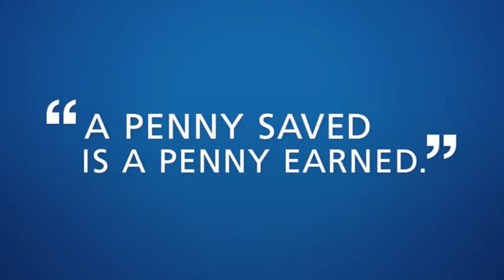AAA - "A Penny Saved"